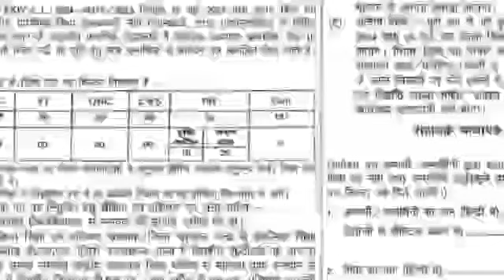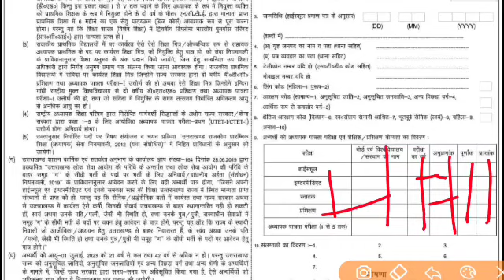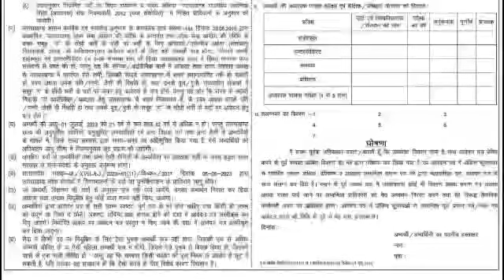उत्तराखंड शिक्षक भर्ती उधम सिंह नगर जिले की कुल पद योग्यता आवेदन PDF प्राथमिक शिक्षक भर्ती US nagar